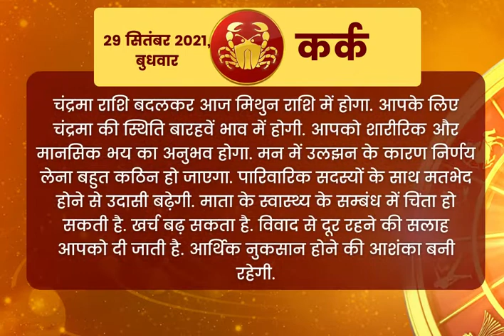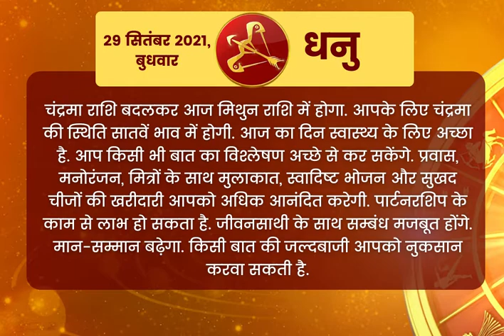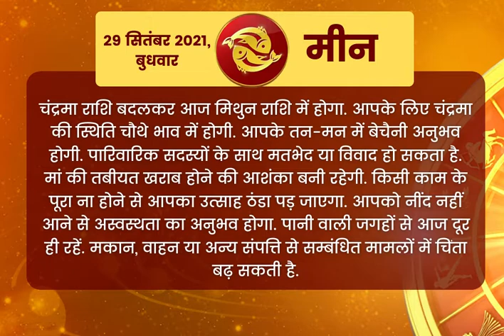Aaj Ka Rashifal 29 September 2021 Wednesday | Today’s Horoscope, Daily Astrology, Daily Horoscope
Today Horoscope, Daily Astrology, Zodiac Sign for Wednesday, September 29, 2021